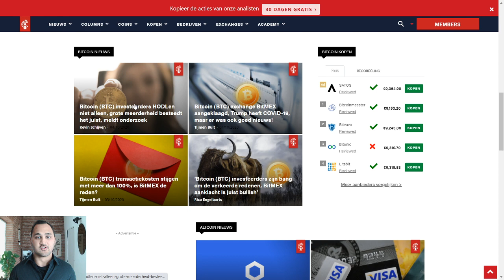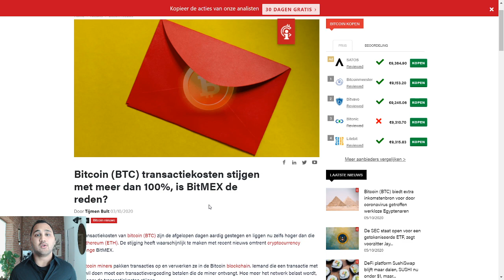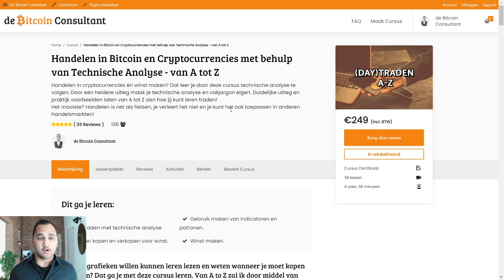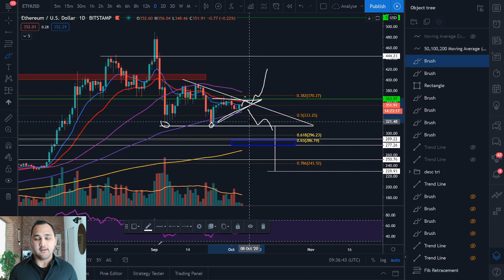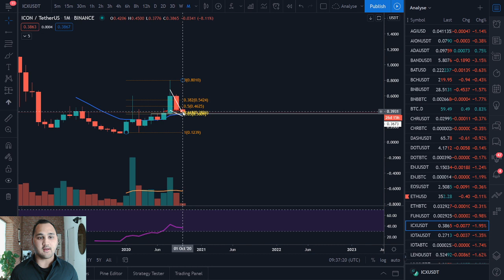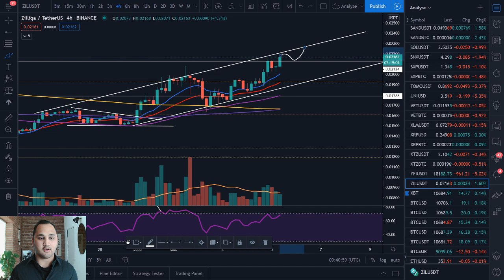Altcoin analyse van ETH/ICX/ZIL. | Waarom stijgen de bitcoin transactiekosten met 173%?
In deze video een analyse van de ETH/ICX/ZIL. Deze video wordt in samenwerking gemaakt met Crypto Insiders.